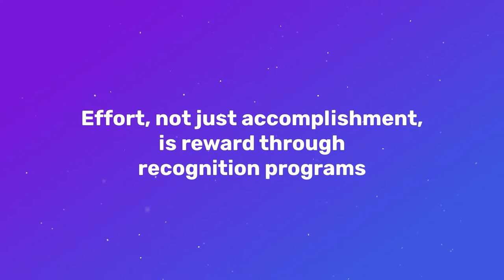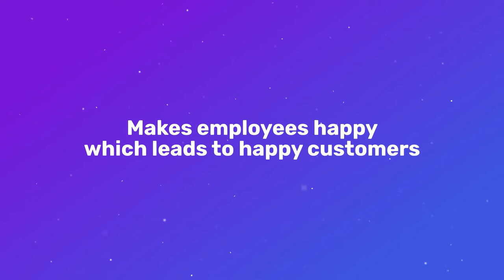5 Important facts about recognition programs | Golam Murshed | CEO of WALTON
5 Important facts about recognition programs | Golam Murshed | CEO of WALTON

Taking on the helm of an industry that is new, where innovation and strategic business decisions are staples, he has revolutionized the paradigm of robust business upscaling through innovative consumer-facing expansions for Walton Hi-Tech Industries PLC. While ensuring the best quality products at bargainous prices for all the consumers, sustainable actions for a comprehensive upscaling of the industry in terms of the footprint were never lost from focus. Across more than 40 nations where the flag of red and green is flying bright and high, the circle of sustainability through principles of the institution and human behavioral actions that uplift consumer moments and empower assertive actions for positive growth within and outside the organization is the true principle of CEO Golam Murshed. With the vision of global dominance in the E&E industry, Walton is moving forward across all branches of innovation, quality, and most importantly adaptive sustainability.